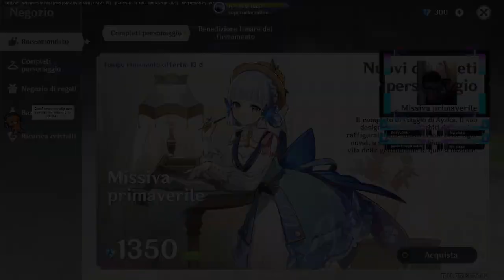Boss SUBS !commands Giochi EN/IT Genshin impact 50: Decisioni